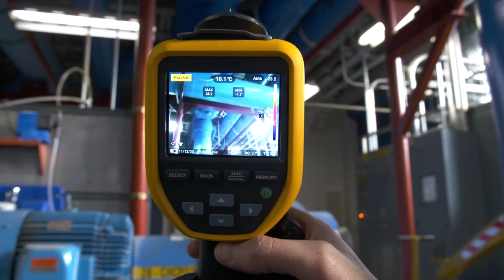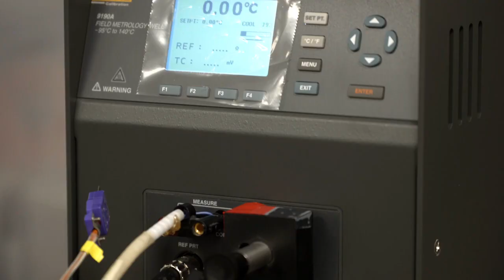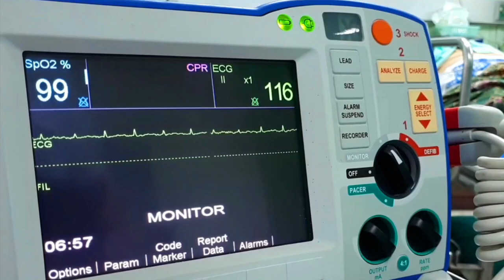World Metrology Day 2021 | Measurements in Health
World Metrology Day 2021 – How Measurements in Health Help Fight COVID-19

As we celebrate World Metrology Day this year, the impact of quality measurements in healthcare is even more transparent. After more than a year of global pandemic actions, we can see how much our industry has been involved in the medical device manufacturing process as well as vaccine production and transportation.

Fluke Chief Corporate Metrologist Jeff Gust explains why measurements matter, and continue to matter, every step of our journey in the fight against COVID-19.